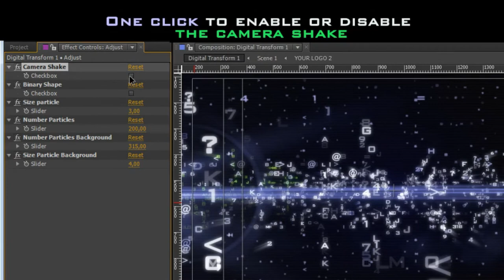Digital Transform - After Effects Templates | Free Download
100% FREE DOWNLOAD AND USE IT

Digital Transform - After effects | Video Tutorial (FREE Download)